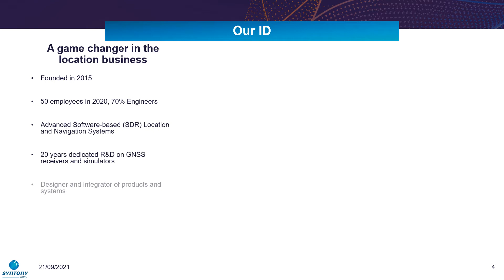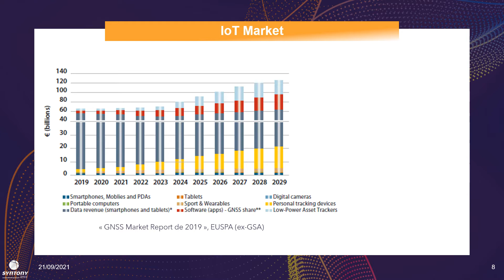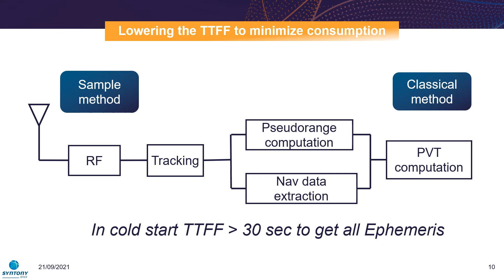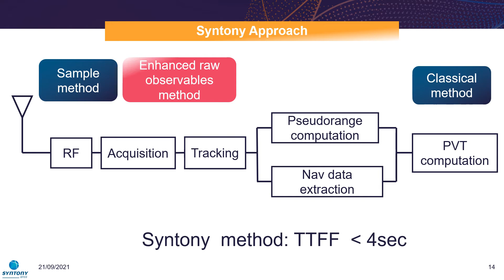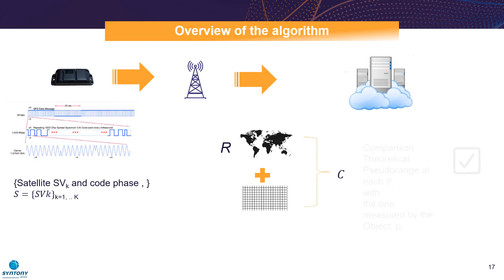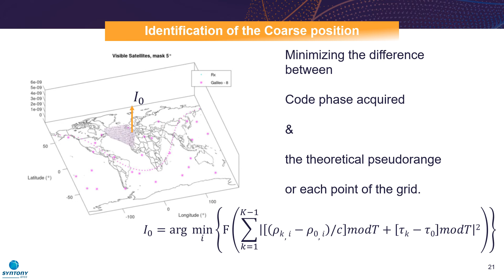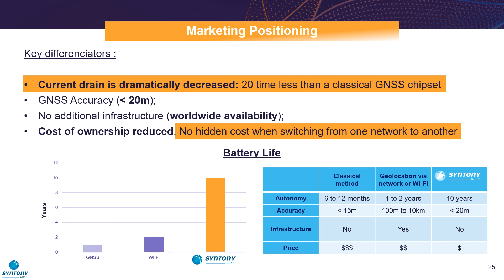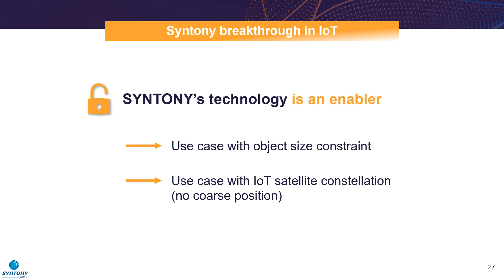ION GNSS+ 2021 - Syntony Speaker Session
Discover our paper selected by ION GNSS+ 2021 on our Cloud-based GNSS solution agnostic to any telecom network.